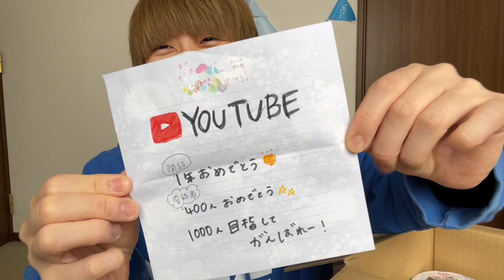【日向坂46×カップスター】親友の神対応で幸せになるオタク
カップスターうまい。すんごくうまい。

☆☆☆お暇な方は↓もチェックしてね☆☆☆